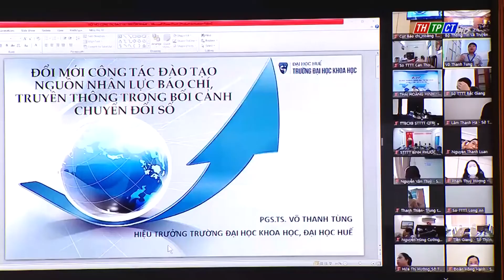Đổi mới đào tạo báo chí, truyền thông trong kỷ nguyên số | Cần Thơ TV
Diễn đàn “Đổi mới đào tạo báo chí, truyền thông trong kỷ nguyên số” do Bộ Thông tin và Truyền thông chủ trì, phối hợp với các bộ ngành liên quan được tổ chức sáng nay 16/12 theo hình thức trực tiếp kết hợp trực tuyến. Diễn đàn đã đề xuất những giải pháp đổi mới công tác đào tạo báo chí, truyền thông nhằm nâng cao chất lượng nguồn nhân lực báo chí, phục vụ chuyển đối số báo chí.